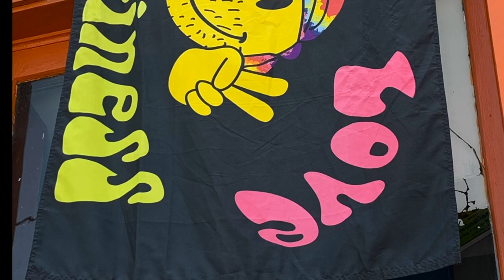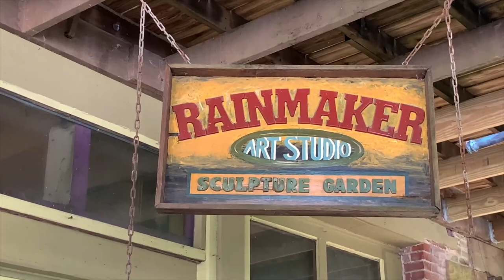Makanda, IL Travel back in time to the 1960's with Dave the Rainmaker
Journey back into the 1960's with Dave the Rainmaker and enjoy his amazing works of art at his studio and home. You will understand why after 50 years in this small Southern Illinois town he feels safe and secure and never feeling the need to venture away. Trust me after watching this video you will be transformed back into bell bottoms and tie dyed shirts. 😊✌🏼